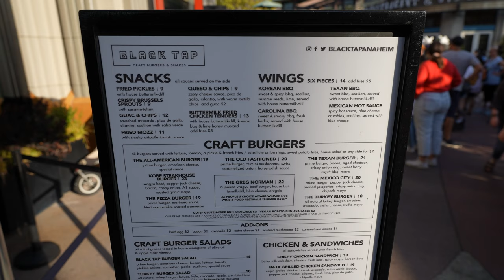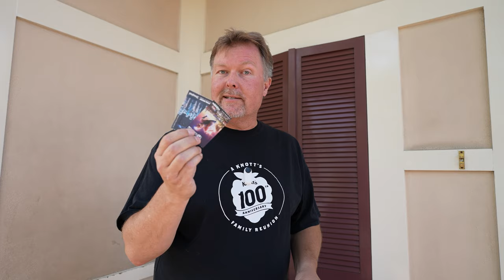UPGRADE Disneyland Tickets | Single Day to Multi Day | California Deal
We recently purchased single day/park 5 tier tickets and had a pending reservation to use them.  Wouldn't you know it, Disney announces their California Residents tickets which are a 3-Day ticket for as Low as $83 Per Day! They also have hopper tickets for the same program at an additional cost.

So we head on down to Disneyland to upgrade our tickets, as we're California residents and would love to get a good deal and get more time in the park.  Please note: that in order to upgrade this ticket, it needs to be done in person at the park.  It cannot be upgraded online or over the phone.

We go through the process of upgrading them and BRING YOU ALONG WITH US to see the entire transaction and show you just how easy it was, just in case you're thinking of doing the same.

Special California Resident Tickets at a Glance
3-Day, 1-Park Per Day Ticket – $249
3-Day Park Hopper Ticket – $304